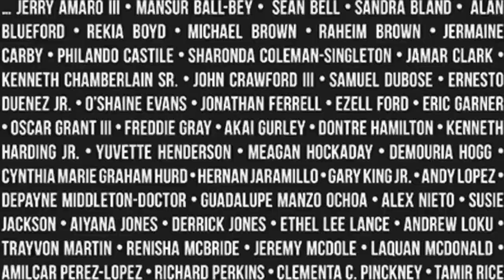NAVA - We Forgot (Official Music Video)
This a message of hope and empowerment for my people and our allies. For those fighting against police brutality and standing for justice, Thank You for your contribution to the movement.
This is an original song performed by: NAVA

Produced by: @MyGuyMars

Written by: @navamorris, @shevenmorris
Performed by: @navamorris
Looking for organizations to support?! Here are a few below!
LET'S BE FRIENDS!!!